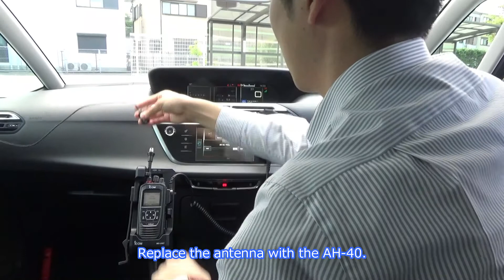Vehicle Mounting Solution for the Icom IC-SAT100 Satellite PTT Radio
Icom has introduced a mobile mount for the IC-SAT100 Satellite PTT Radio. The new solution comprises of a heavy-duty BC-247 cradle, an HM-222 fist mic and an AH-40 mag-mount antenna. The solution will be ideal for IC-SAT100 users who wish to benefit from an in-vehicle mount and will be popular among public safety and humanitarian organisations.